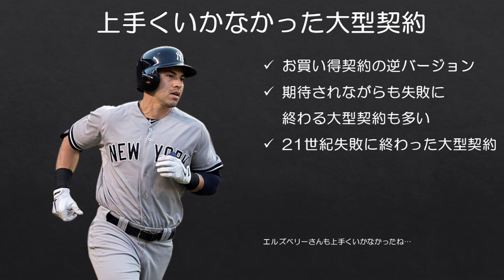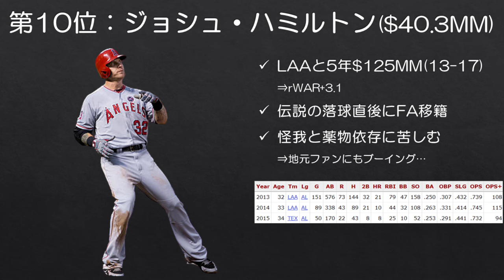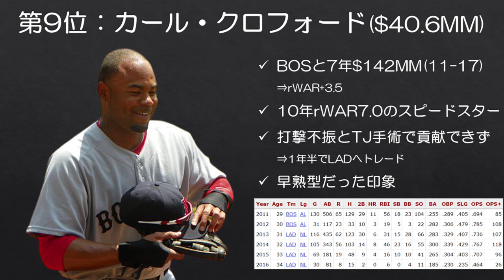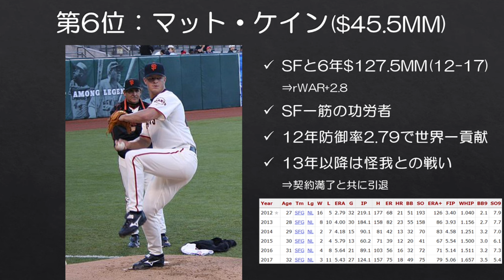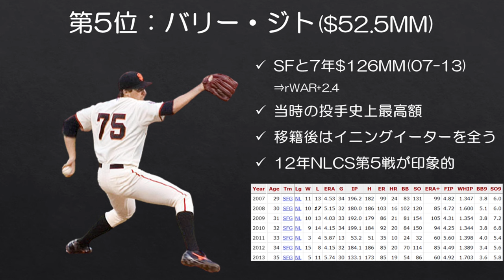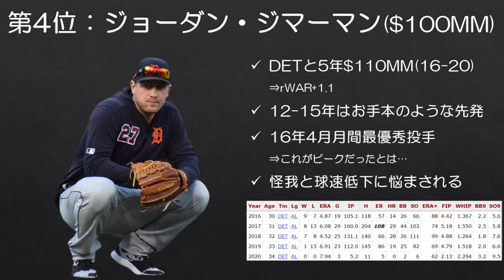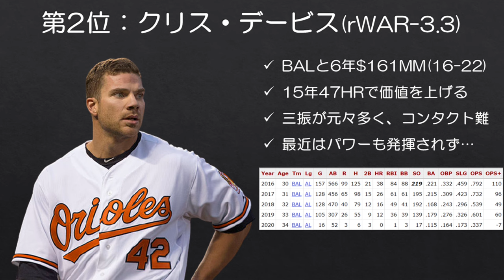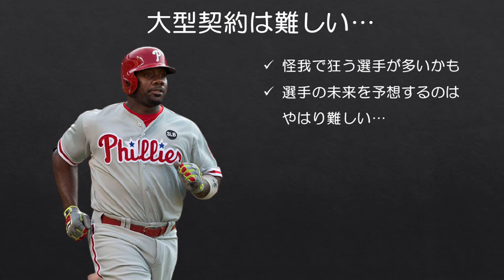【MLB】コスパで選ぶ21世紀最悪の大型契約ワースト10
今回は21世紀の大型契約のうち、残念ながら失敗に終わってしまったものを、rWAR＋1.0を稼ぐのにいくらお金を要したかを基準にランキング形式で取り上げました。

なお、rWARも選手を評価する上で完璧な指標ではないことは理解していますが、今回はこちらで評価しました。

■最高の大型契約もランキングにしました。

■選手の契約年数・金額はこちらで確認しました
Cot's Baseball Contracts "Highest Paid Players"